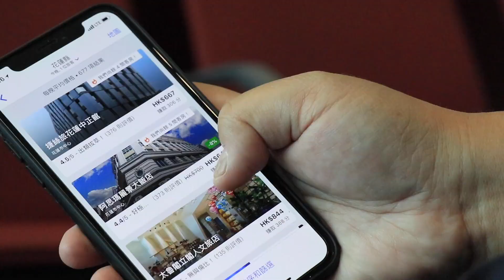【30K訂閱感謝送禮】 「獅子山上」電影感想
【30K訂閱感謝送禮活動詳情】
感謝觀眾訂閱，有意參加送禮活動者請在此片留言，題目為「想和半職人妻說的話」/「喜歡你拍什麼類型的片」/「想你去邊度旅行」，我會根據內容揀出2位得獎者，每位可以獲得「獅子山上」電影換票証2張 !

- 截止日期為2019年11月24日
- 所有於截止日期前的留言將視作自動參加送禮活動
- 我會在Youtube留言回覆通知得獎者，得獎者請在我的Facebook專頁或IG 私訊我，並告知你的郵寄地址，我會把換票証以本地平郵寄出。
- 如有任何爭議，半職人妻將保留最終決定權。

全程本人拍攝及後製

半職人妻兩日一夜佛山遊：升值純玩團｜上篇 (沙灣古鎮/新開幕佛山”帆船酒店")
到越南第一天已被黑了10萬盾！HKD＄1.7啤酒有無伏？半職人妻會安遊記上集
在冰島體驗了香港人的住屋智慧？黃金圈一日遊 Golden Circle /半職人妻獨獨遊冰島 Part 2
帶著父母去旅行 EP2：超充實曼谷包車一日遊｜安帕瓦水上市場｜HKD14遊船河睇螢火蟲

Cameras: Canon M6